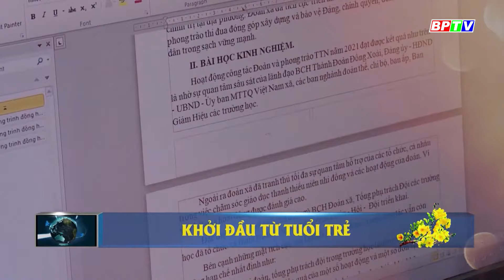Mùa xuân bắt đầu từ tuổi trẻ | Cà phê sáng 7-2-2022 | BPTV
Mùa xuân của đất nước cũng như tuổi trẻ hôm nay đang cháy lên những đam mê và khát vọng làm chủ tri thức, bằng sức trẻ của mình dệt nên mùa xuân của xã hội. Đón xuân mới, mời qúy vị cùng gặp gỡ họ - những công dân 25 tuổi của tỉnh Bình Phước, đang góp phần làm cho mùa xuân tươi thắm hơn bằng khối óc, bàn tay lao động của tuổi trẻ.
Cập nhật thêm nhiều thông tin tại:
💎 Fanpage: